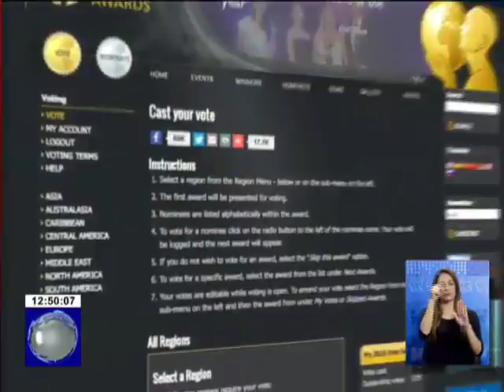Hábitat 3 - Sector turístico se prepara para recibir a 30 mil personas